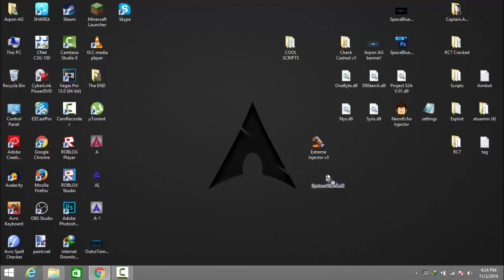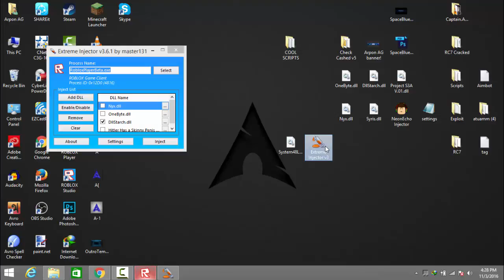[BEST] Roblox Exploit | System48 Best Free Exploit! | November 2016